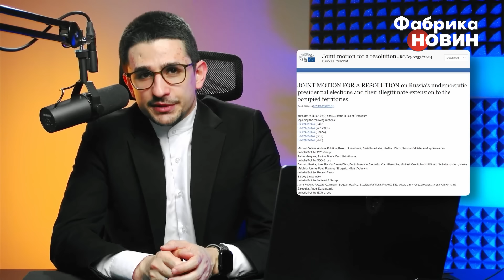🔥НАКІ: Нарешті дочекалися! Путін БІЛЬШЕ НЕ ПРЕЗИДЕНТ. Силовики отримали добро на ЙОГО АРЕШТ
Володимир Путін вчора порушив Конституцію РФ, у якій зазначено, що одна і та сама особа не може бути президентом більше двох термінів підряд. Таке порушення автоматично робить його узурпатором країни. Чому ці обставини дають змогу ліквідувати диктатора та як це на нього вплине? Що думають західні політики з цього приводу? Аналізує Майкл Накі. Детальніше у відео.

0:00 Блог Майкла Накі
0:47 Російські силовики зобов’язані ліквідувати Путіна згідно чинного законодавства РФ
13:21 Як іноземні держави сприймають цьогорічні російські вибори?
21:24 Як позбутися диктатора?
23:31 Росія намагається представити Володимира Зеленського нелегітимним президентом України